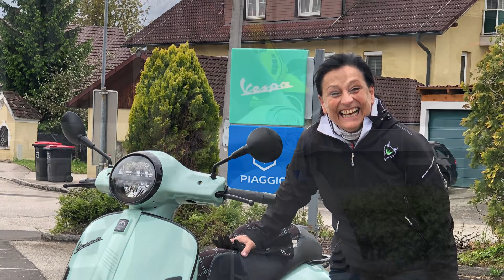Vespa bringt Farbe ins Leben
Willkommen zu unserem Video, in dem wir die bunte Welt der Vespas präsentieren und warum wir leidenschaftlich lieben, was wir tun! Tauche ein in die Vielfalt von Vespa-GTS, Vespa-Primavera, Vespa-Sprint, Vespa-GTV und sogar Kindervespas, alle in einer beeindruckenden Palette von lebendigen Farben.

Erlebe den Charme der Vespa GTS in strahlendem Rot, die Eleganz der Vespa Primavera in leuchtendem Mint, die Dynamik der Vespa Sprint in lebhaftem weiß-rot  und die Retro-Anmutung der Vespa GTV in einem zeitlosen Grau. Unser Video zeigt, wie Vespa nicht nur ein Fortbewegungsmittel ist, sondern auch ein Ausdruck von Persönlichkeit und Stil.

Für die jüngsten Fahrer präsentieren wir niedliche Kindervespas in verspielten Farben, die nicht nur sicher, sondern auch besonders ansprechend sind. Schau, wie stolze Kinder ihre kleinen Abenteurer auf ihren eigenen Vespa beschreiten. (Natürlich auch die großen Kinder)

Die Individualisten unter den Vespa-Liebhabern kommen ebenfalls auf ihre Kosten! Wir präsentieren maßgefertigte Custom Vespas, die die Kreativität und Persönlichkeit ihrer Besitzer widerspiegeln. Von auffälligen Lackierungen bis zu einzigartigen Designelementen – jede dieser individuell gestalteten Vespas erzählt ihre eigene Geschichte.

Begleite uns auf einer Reise durch die Straßen, wo glückliche Vespa-Besitzer stolz ihre farbenfrohen Gefährten präsentieren. Die Freude am Fahren, das Lächeln auf den Gesichtern und die bunte Vielfalt der Vespas machen dieses Video zu einer Hommage an das lebendige Lebensgefühl, das eine Vespa verkörpert.

Schließe dich uns an und entdecke, warum Vespa nicht nur ein Fortbewegungsmittel ist, sondern eine Leidenschaft, die Farbe und Freude in unser Leben bringt. Genau deshalb lieben wir, was wir tun – und wir sind sicher, dass auch du von der Vespa-Faszination begeistert sein wirst! 🛵💖✨